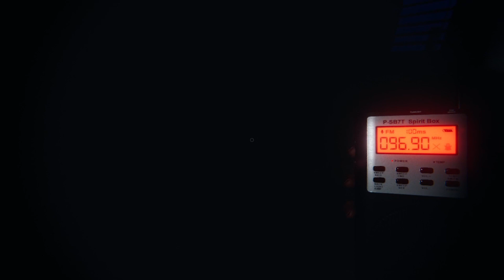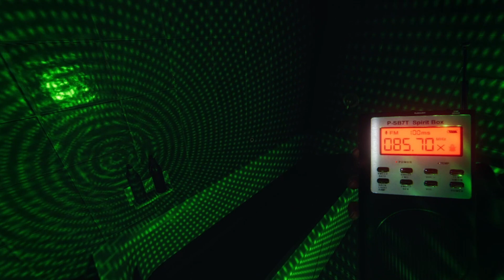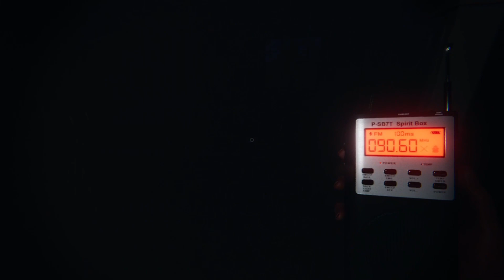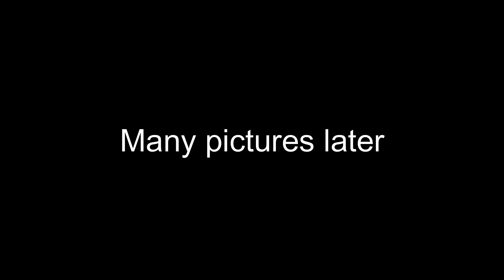Phasmophobia | Paul Goes Solo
and let us know what you'd like to see next!
DING DING Ring that bell please!!!